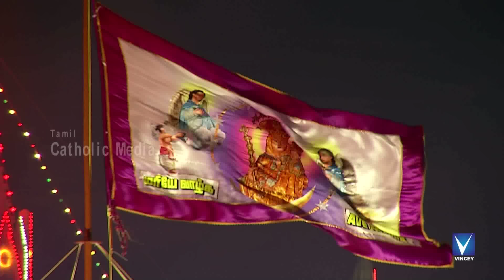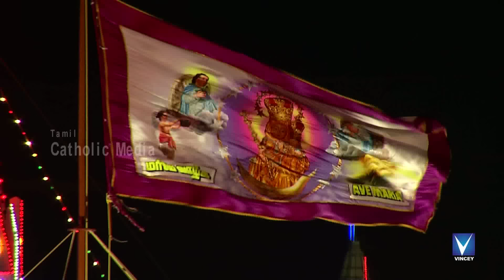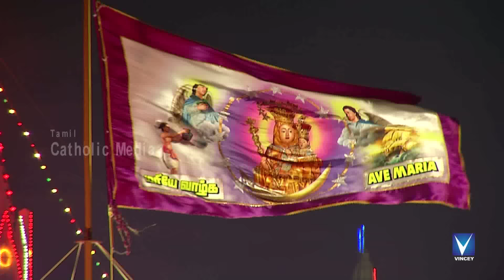Vailankanni Festival 2014 -HD Video- Flag Hoisting | Part 2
Watch Velankanni Pilgrims and Flag hoisting festival – 2014
Title : Velankanni flag hoisting 2014 Part 1
Album : Basilica of our lady of health velankanni
Produced by : Vincey Productions
Camara : Subash